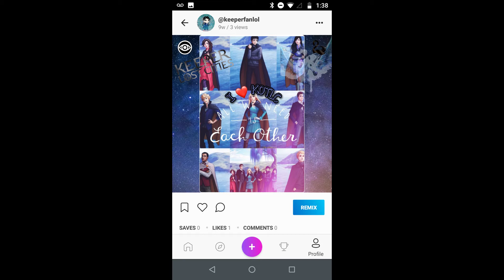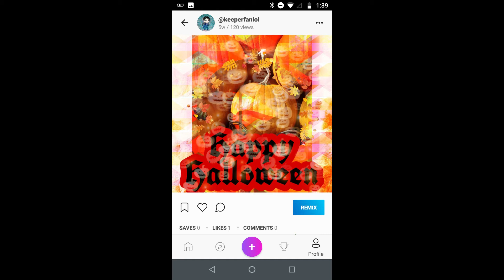PicsArt Edits of Mine (READ DESC)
These are just some edits I've done on PicsArt, but wait! If you watch until the end of the video, you'll get to see the Silent Singer characters!